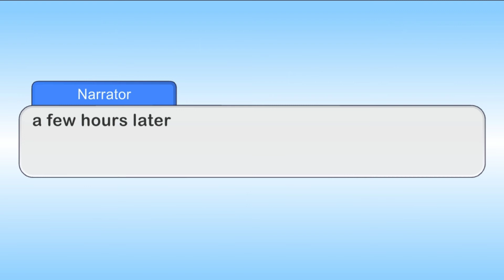The royal family || gacha club || AU || gcmm || part14